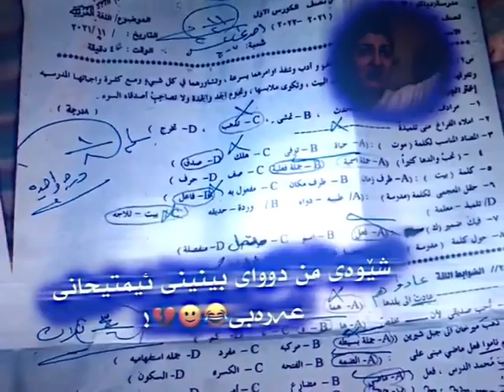شێوەی من دوای بینینی ئیمتحانی عەرەبی😂💔